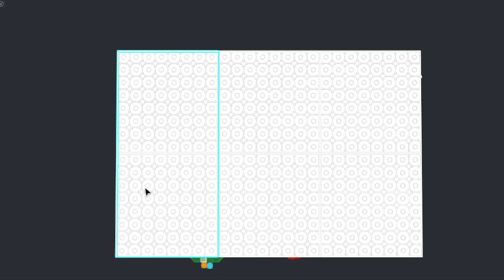Winter Village - Display for set 10293 Santa's Visit | Lego MOC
When Santa comes to visit it's always a happy thing, so I designed a display especially for him 🙂
The familiar blue house of the winter village can now connect to my winter displays series.